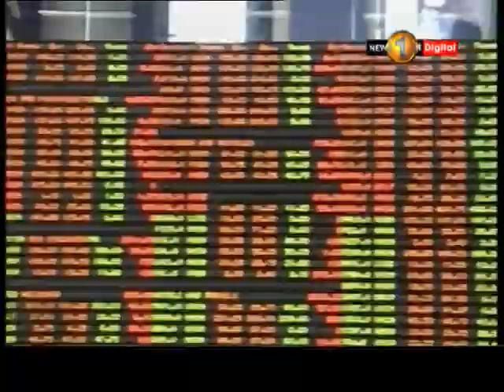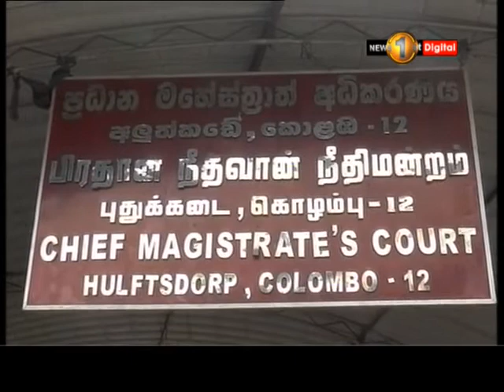අජිත් නිවාඩ් කබ්රාල්ට අමතක වූ අතීතය...